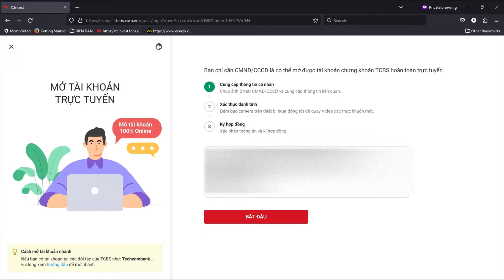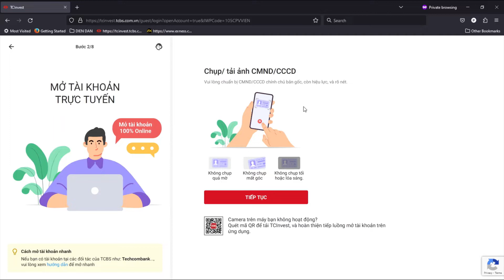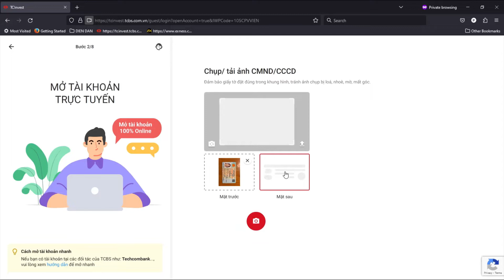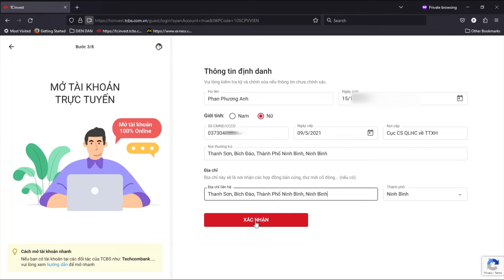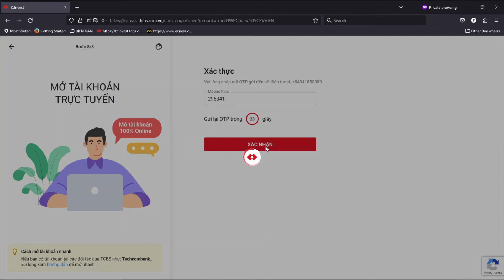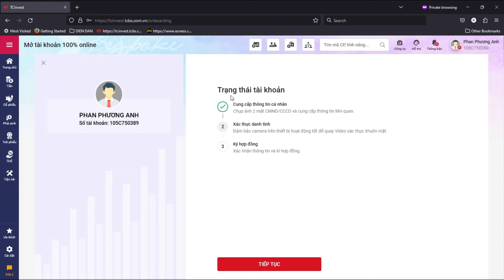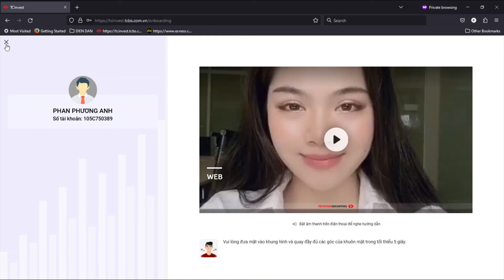Hướng dẫn mở Tài khoản Chứng khoán tại nhà (Duyệt nhanh)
Liên kết rút gọn
 mở tài khoản tại Techcom (Copy & Dán vào trình duyệt)
Hướng dẫn mở Tài khoản Chứng khoán tại nhà nhanh chóng (1 phút)

Mở tài khoản Chứng khoán Techcom Securities